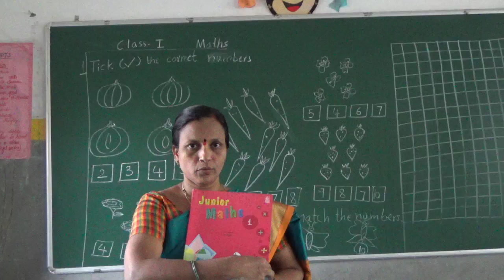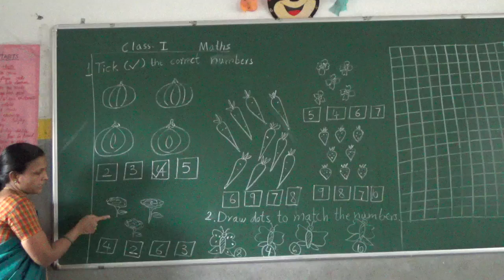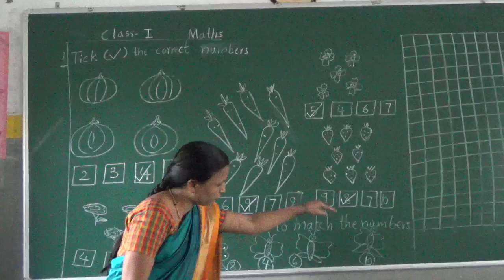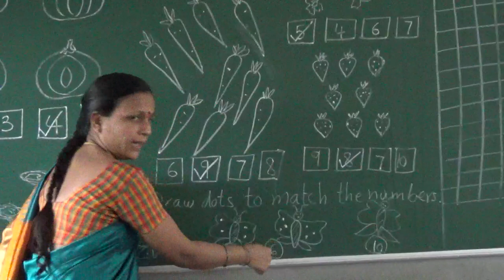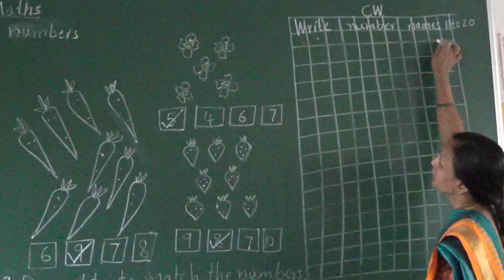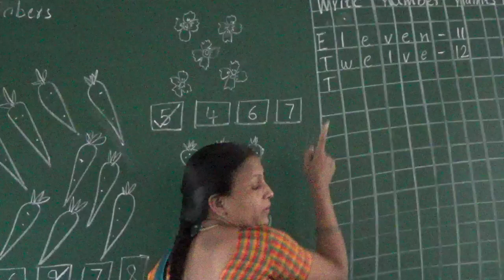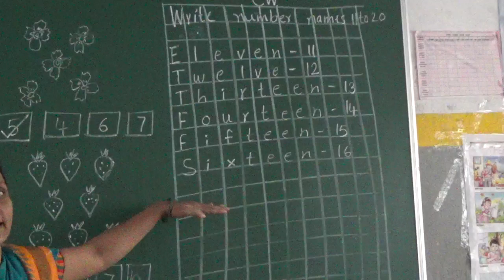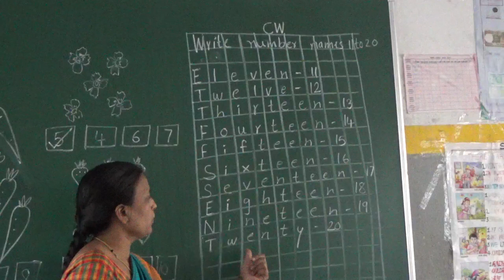Class I Maths Tick The correct Numbers